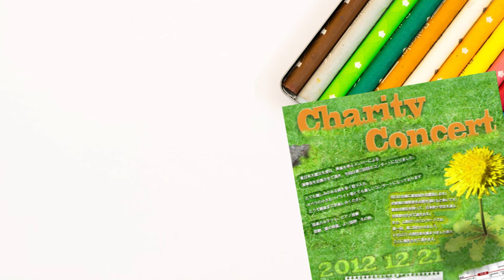ドレスルームアミの格安価格の演奏会チラシ作成サービス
ドレスルームアミが提供する格安演奏会チラシ作成サービスの紹介動画です。

業界最安値の広告入りのチラシを活用して、リーズナブルにコンサートを企画してみましょう！